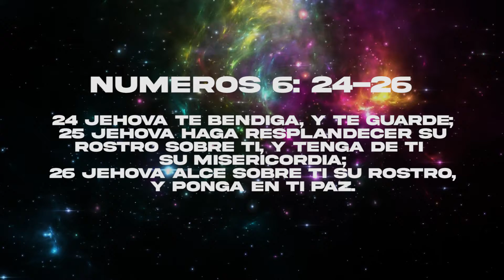Sana tu anciedad 👥 (ten fe) y pide ayuda. (aspecto social)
Somos menos pero cada vez somos más, ayuda a una persona con anciedad.